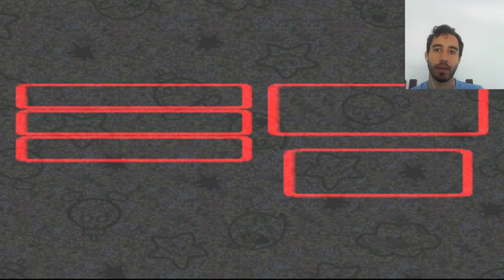NEM VALEU A PENA CARA - SUPER MARIO RPG - EP 04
Super mario RPG: the legend of the seven stars

Apoia.se: apoia.se/procastinada